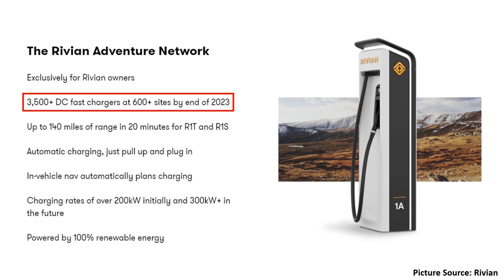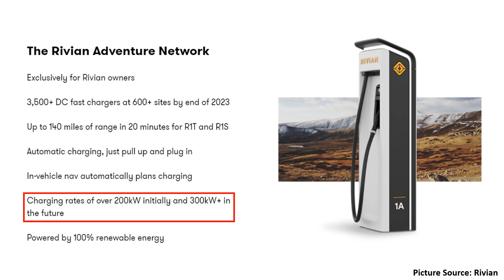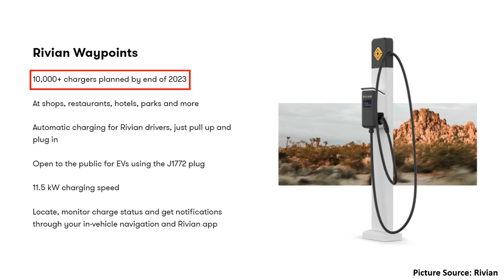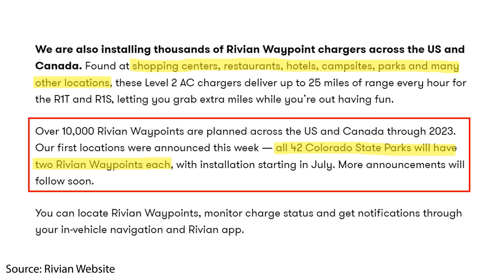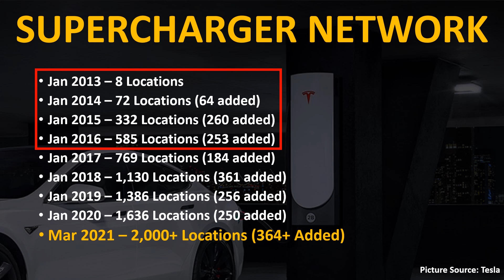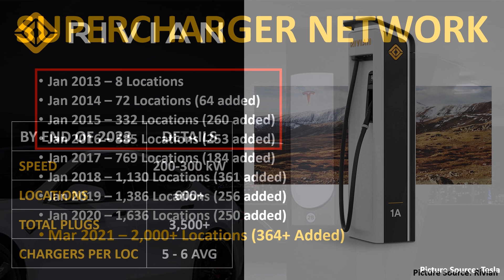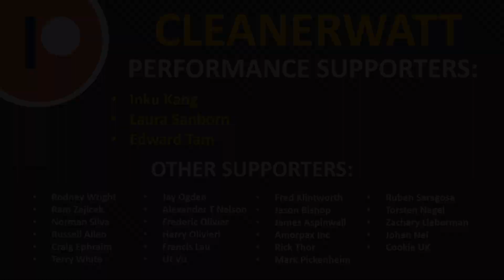Rivian EV Charging Network Coming SOON! Details + Tesla Comparison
EV startup Rivian is taking a page out of Tesla’s book and will be launching their own EXCLUSIVE DC fast charging network. In this video I talk about why this is such a smart move, and make some comparisons to Tesla’s own Supercharging network.

Support Cleanerwatt by:

2.

Image & Video Clip Sources:

1.  Tesla Media
2.  Rivian Media